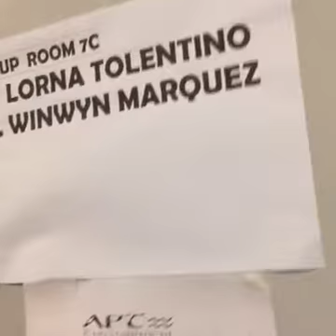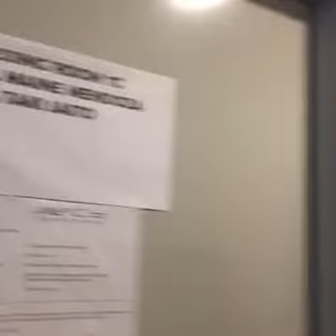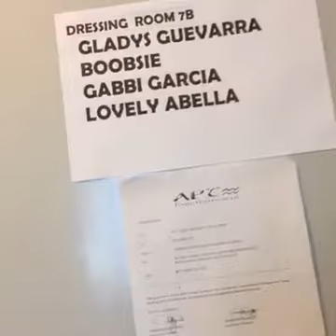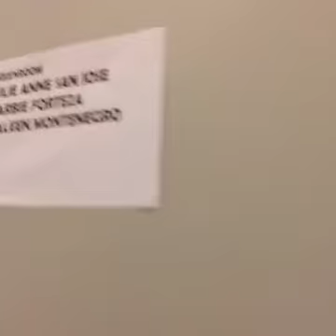October 23, 2016